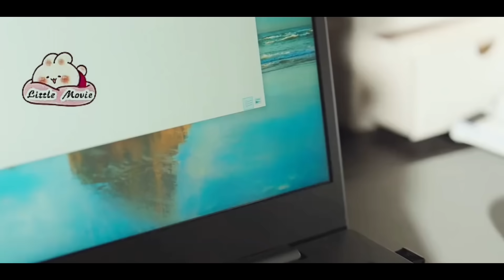Review Phim:MỘT CHƯƠNG HẠNH PHÚC TẬP 5 - KẾT THÚC ĐẸP ĐẼ Người vợ xinh đẹp trả thù Chồng và Bạn thân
TUYỆT ĐỐI KHÔNG ĐƯỢC COPY DƯỚI MỌI HÌNH THỨC,XIN CẢM ƠN,